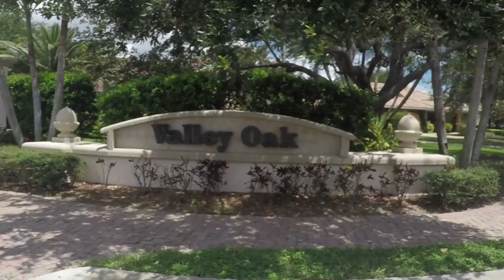212 Silverado Drive Naples Florida 34119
Need space? We have you covered! In the ever popular Valley Oak neighborhood in the Vineyards, this house stands out from the crowd. With 7000 sf this 2 story home can accommodate the extended family or house guests! Entering the house you immediately see the wonderful view of the golf course and lake. The beautiful custom wood kitchen has 2 Bosch dishwashers and fridge freezer, all overlaid, there are 2 wine coolers, induction cook top, warming drawer, huge island, granite counters, glass cabinets with matching light fixtures and then the wood cabinetry extends seamlessly into the family room. The master suite with attached bonus room, 2 further bedroom suites, study and formal living and dining rooms complete the first floor. The lanai is an entertainers dream with large under cover area and separate cabana with built in bar, 2 wine coolers, sink, storage, and pool bath with steam room and above is a terrace taking advantage of the view. The home's 2nd floor has a guest suite with balcony overlooking the lanai, 3 further bedrooms, 2 bathrooms and a den, or reconfigure to suit your needs! 3 car garage, ample parking and near to all Naples has to offer. Welcome Home!…  Music By :Brian Culbertson - Sensuality (Lavender Hill Smooth Jazz Penthouse Suite)
Category
Film & Animation
Music in this video
Listen ad-free with YouTube Premium
Song
SENSUALITY
Artist
Brian Culbertson
UMG; UMPI, The Royalty Network (Publishing), CMRRA, ASCAP, UBEM, UMPG Publishing, and 13 Music Rights Societies